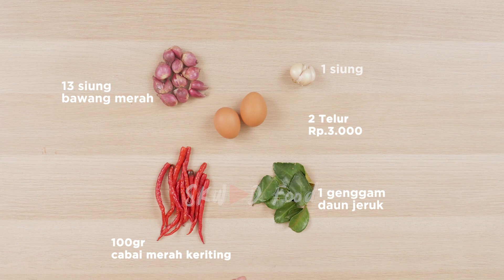CUMA 5 RIBU BISA DAPET 3 MENU ! Resep Menu Harian Murah Ala Anak Kos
Cuma dengan budget 5 ribu bisa bikin makanan yang dijamin enak! Siapa bilang mustahil?
Kalo kamu bilang "ah ngga mungkin punya uang 5 ribu bisa masak makanan enak" Eitsss, kamu harus nonton video SKWAD Food kali ini! Kali ini Chef Christo menerima challenge dari Tim SKWAD untuk masak 3 resep makanan yang masing-masing resep modalnya cuma 5 ribu! Hmm.. kira-kira makanan apa aja yaa yang akan dimasak sama Chef Christo? Yuk tonton videonya!